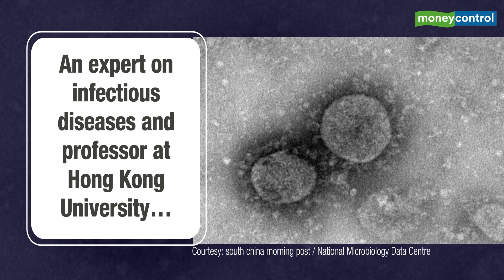Coronavirus vaccine developed in Hong Kong, but there is a catch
The vaccine is yet to be deemed fit for human use, which can be proved only after conducting clinical trials.